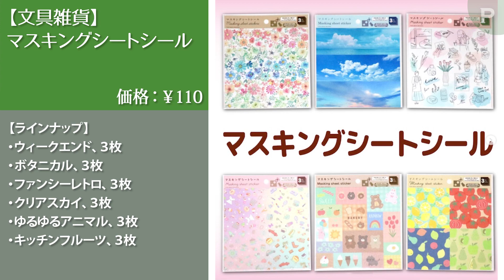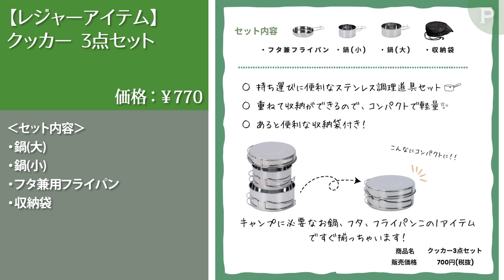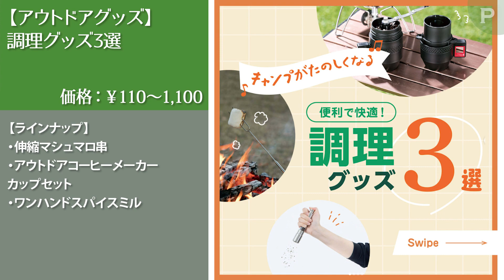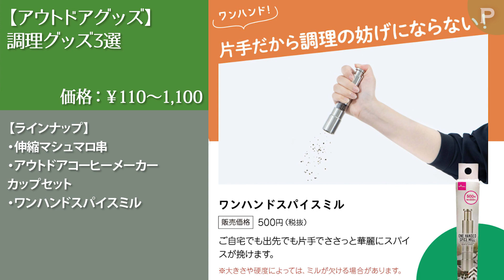【100円均一】ダイソーの最新商品ラインナップ・話題の新作情報 2023年9月16日号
今回は、100均ダイソーの、話題の新作商品を紹介していきます。

【目次】
0:00 イントロ
0:11 マスキングシートシール
0:35 ハロウィンシリーズ
0:55 スワッグフラワー
1:13 クッカー 3点セット
1:29 ラブライブグッズ
1:45 2024年 カレンダー
2:01 ディズニーハロウィン2023
2:29 ハロウィンギフトバッグ
2:44 調理グッズ3選
3:09 ナチュラルポット
3:28 秋フラワー